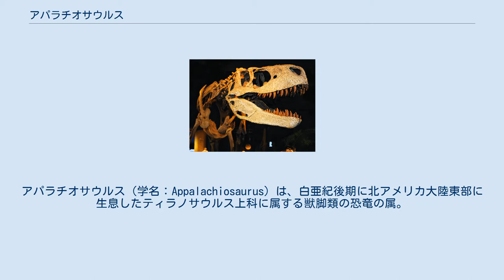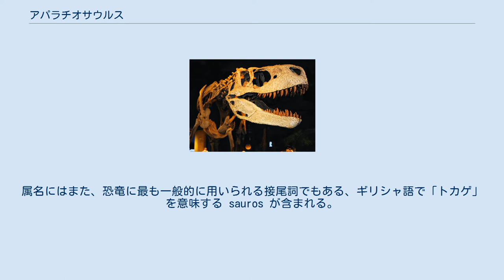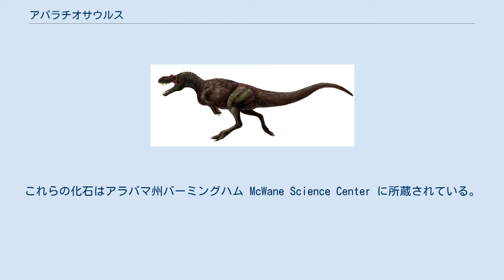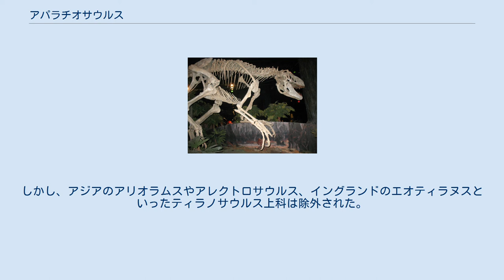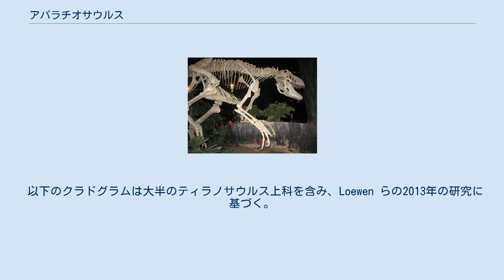アパラチオサウルス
アパラチオサウルス（学名：Appalachiosaurus）は、白亜紀後期に北アメリカ大陸東部に生息したティラノサウルス上科に属する獣脚類の恐竜の属。
ほぼ全ての獣脚類と同様に二足歩行の肉食動物だった。
全長7メートル超、体重600キログラム超の幼体の標本のみが発見されており、成体はさらに大きく成長したことが示唆されている。
北アメリカの東部に由来する獣脚類では最も完全に知られているものである。
 アメリカ合衆国アラバマ州中央のデモポリスチョーク層からアパラチオサウルスの化石は発見された。
この層は約7700万年前の白亜紀後期カンパニアンの中期にあたる。
アパラチオサウルス・モントゴメリエンシスに割り当てられた化石はサウスカロライナ州とノースカロライナ州のターヒール層およびドノホクリーク層からも発見されている。
 オーバーン大学の地質学者デイヴィッド・キングが1982年6月に北アメリカ東部で模式標本を発見した。
アパラチオサウルスはアパラチアとしても知られているアメリカ合衆国東部地域にちなんで命名され、アパラチオサウルスが生息していた大陸にもこれに由来する名前が名付けられた。
属名にはまた、恐竜に最も一般的に用いられる接尾詞でもある、ギリシャ語で「トカゲ」を意味する sauros が含まれる。
アパラチオサウルスには唯一種アパラチオサウルス・モントゴメリエンシスのみが含まれ、これはアメリカ合衆国アラバマ州モンゴメリー郡にちなんで命名された。
属名と種小名はともに2005年に古生物学者トーマス・カール、トーマス・ウィリアムソン、デイヴィッド・スクウィマーにより命名された。
初期の復元ではアパラチオサウルスに長い前肢と3本の指が与えられたが、現在ではもっと短く、2本の指しか存在しなかったと考えられている。
 復元図 アパラチオサウルスは現在のところ部分的な骨格のみから知られており、この標本には頭骨・下顎骨・複数の椎骨・骨盤の一部・両後肢の大部分が保存されている。
これらの化石はアラバマ州バーミングハム McWane Science Center に所蔵されている。
頭骨の間には複数の縫合線が走り、この標本が成体でないことが示唆されている。
潰れている要素もあるが、標本からはまだ情報を読み取ることができ、特有の特徴や子孫形質を確認できる。
頭骨の複数の子孫形質が特定されており、脚の鉤爪は体に最も近い端で特異的な突出を見せている。
大半のティラノサウルス上科の属は鼻先に様々な装飾を見せるが、鼻先の頂点に位置する6列の低い隆起はアジアのアリオラムスに類似する。
標本は幼体のものだけが発見されており、成体の体躯と体重は未知数である。
アパラチオサウルスは北アメリカ東部に由来する他の初期のティラノサウルス上科であるドリプトサウルスよりも派生的である。
 アパラチオサウルスの前肢はわずかしか発見されていない。
2本の機能的な指が生えた比率的に小さい前肢により巨大なティラノサウルス科は特徴づけられるが、アパラチオサウルスに割り当てられた上腕骨の報告を除けば、アパラチオサウルスの前肢は発見されていない。
博物館の展示は適切に修正が加えられている。
アパラチオサウルスの咬合力は1平方インチあたり約3万2500ニュートンであった。
 3本指の巨大な前肢が附随した、アパラチオサウルスの古い復元 アパラチオサウルスの唯一知られている標本は、分岐学を用いた系統解析に含めるのに十分なほど完全であった。
アパラチオサウルスが命名され、そしてティラノサウルス科のうちアルバートサウルスとゴルゴサウルスを含むアルバートサウルス亜科に位置付けられる以前に、第1回の系統解析が行われた。
最初の記載でも系統解析の結果を含めており、アパラチオサウルス・モントゴメリエンシスはティラノサウルス科の外の基盤的ティラノサウルス上科とされていた。
しかし、アジアのアリオラムスやアレクトロサウルス、イングランドのエオティラヌスといったティラノサウルス上科は除外された。
この系統解析が行われた際にはディロングやグアンロンといったさらに初期のティラノサウルス上科は記載されていなかった。
これらの除外が系統解析の結果を大きく左右した。
 以下のクラドグラムは大半のティラノサウルス上科を含み、Loewen らの2013年の研究に基づく。